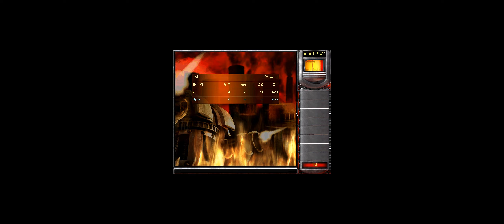C&C Red Alert 2 Yuri's Revenge 23 11 8 #1